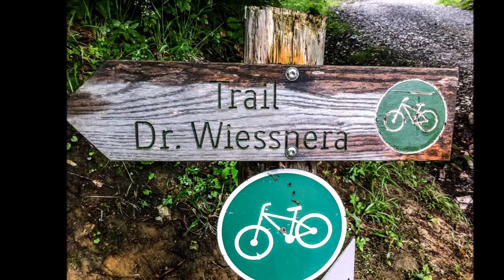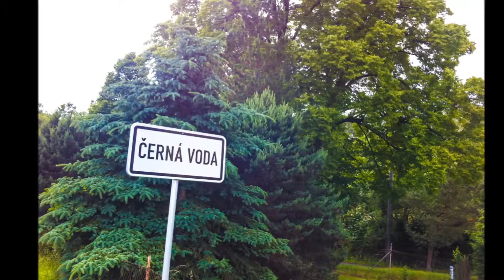Rychlebskie Ścieżki 2015